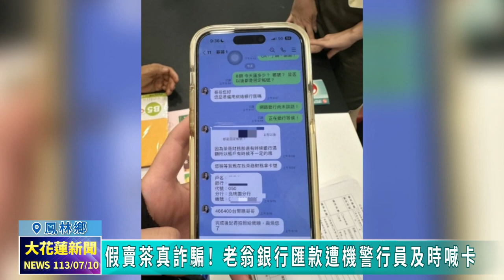20240710 09 假賣茶真詐騙！ 老翁銀行匯款遭機警行員及時喊卡